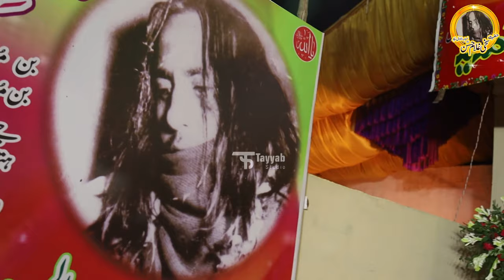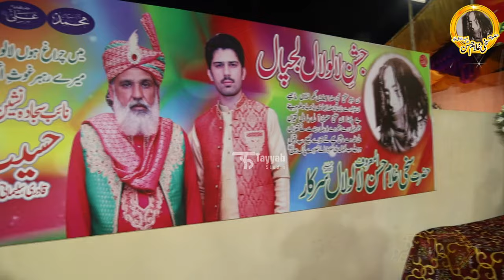Hijar Kalam Qawwali 2021-22 || Mera Tere Nal Wasda Jahan Kasam Quran || Arif Feroz Qawwal 2021-22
| Lalolaal Sarkar Lalolaalvi 2021-22 | عرس لالولال سرکار
Urss Mubarak Hazrat Sakhi Ghulam Hassan alias Lalu Lal Sarkar Aastana Aaliya Lalolalvi
[ سالانہ عرس مبارک حضرت سخی غلام حسنؒ المعروف لالولال سرکار ]
[ زیرِ سرپرستی:حضرت سخی فضل الہٰی قلندر لال سرکار ]
زیرِ نگرانی:حسیب اصغر لالولالوی نائب سجادہ نشین آستانہ عالیہ لالولالوی۔تکیہ شاہ مراد چکوال
Khundi Wali Sarkar
Arshad Sound
Mehfil-E-Sama
Fahaam Productions
Safina e Mustufai
Shafique Productions
Mehr Ali & Sher Ali Qawwali
Aastana Alia Ghousia Ajmeria
QADRI SOUND
Coke Studio
Hazrat Khawaja Abul Hassan Abdul Majeed Ahmad Faqeer Qadari Khizri
ASTANA E ALIA MUSTAFAIA QADRIA OWAISIA GUJRAT